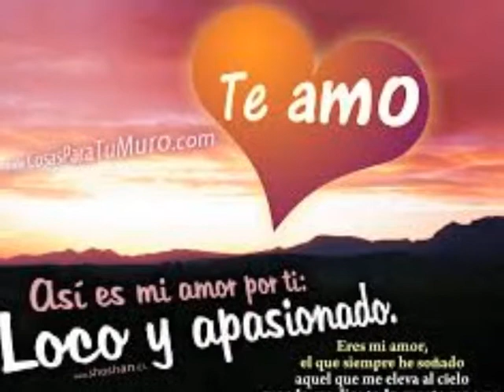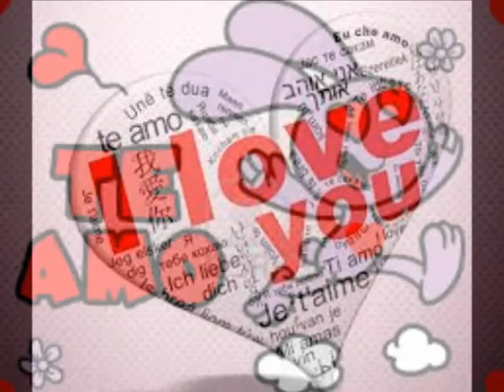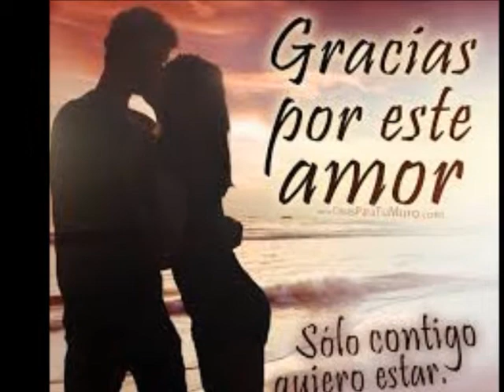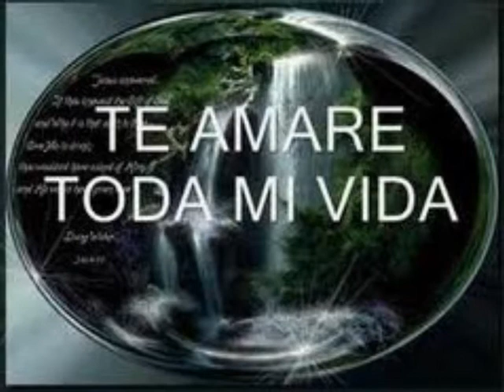RAZA UNIDA 287 LIL KALLE DULCE MELODIA 2014